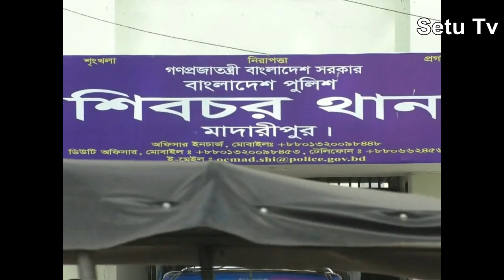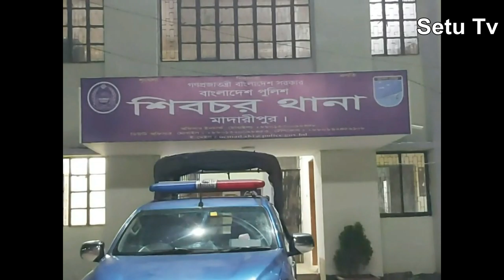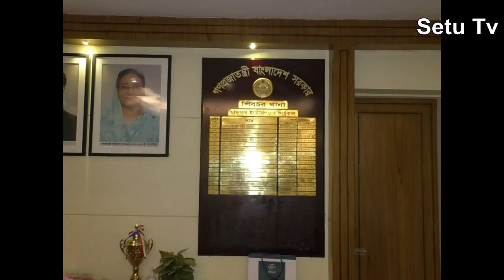হাত মুখ বেধে মেয়েকে 5 জনে যা করলো madaripur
মাদারীপুরের একটি এলাকায় এই ঘটনা মেয়েকে 5 জনে যা করলো madaripur